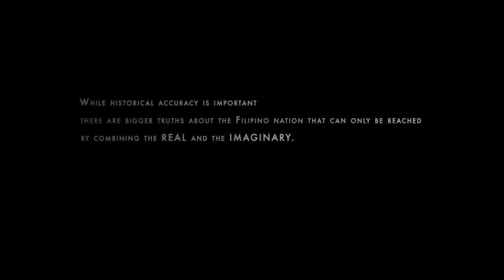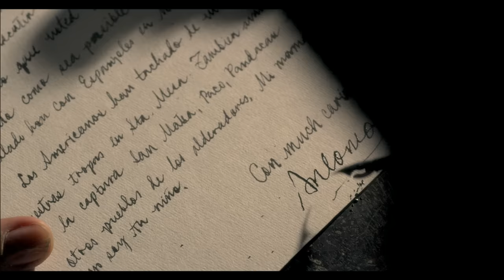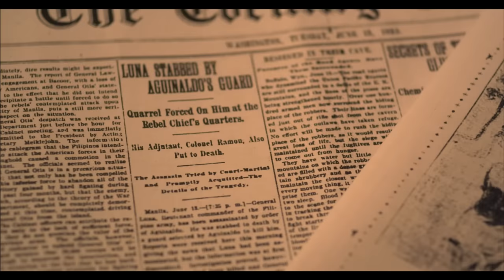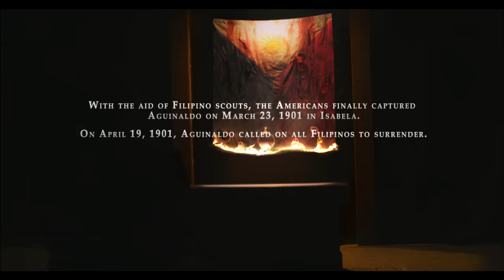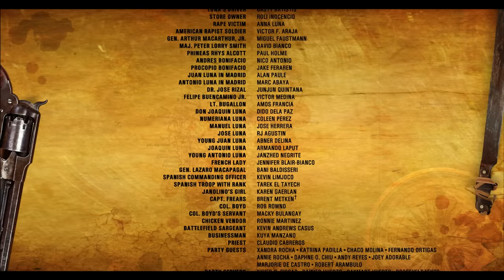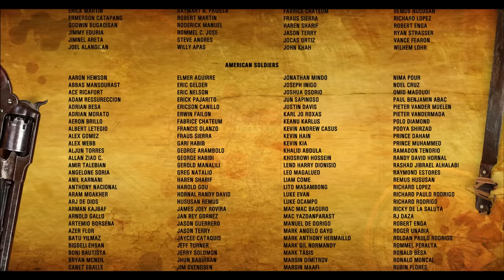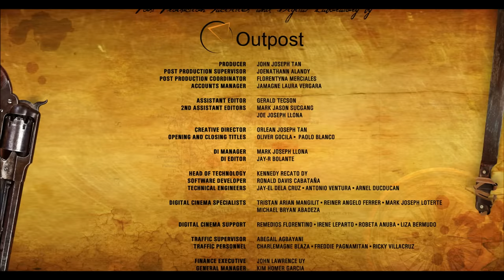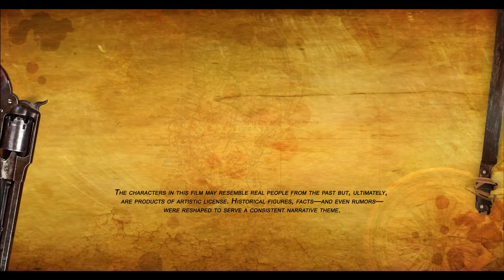Heneral Luna (2015) | Full Movie | Jerrold Tarog | John Arcilla | Mon Confiado | Arron Villaflor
General Antonio Luna (John Arcilla), commander of the revolutionary army, is spoiling for a fight. After three hundred years as a Spanish colony, the Philippines must endure a new foreign power: the United States of America. General Luna wants to fight for freedom but members of the elite want to strike a deal with the Americans. The infighting is fierce in the new cabinet but General Luna and his loyal men forge ahead even as his military decisions are met with resistance from soldiers who are loyal only to President Aguinaldo (Mon Confiado). Ultimately, it is the general’s legendary temper and pride that bring him to his death when a pack of presidential guards assassinate him in broad daylight. While American newspapers blame Aguinaldo, the mystery of General Luna’s assassination was never completely solved and his killers never put to justice.

Directed by Jerrold Tarog
Starring John Arcilla, Mon Confiado, Arron Villaflor, Joem Bascon, Archie Alemania, Art Acuña, Alex Medina, Nonie Buencamino, Lorenz Martinez, Epy Quizon, Alvin Anson, Mylene Dizon, Bing Pimentel, Leo Martinez, Ketchup Eusebio, Ronnie Lazaro, Paulo Avelino